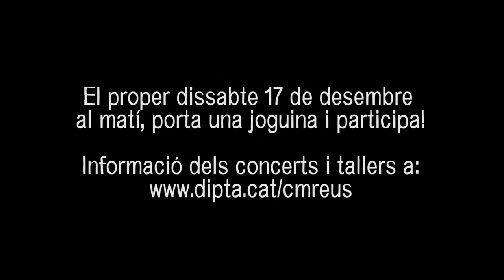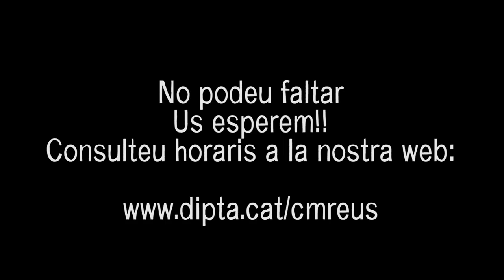Música x Joguines - 17 de desembre de 2016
Banda d'avançat de ECMREUS
Assaig per al concert del 17 de desembre
Escola i conservatori de música de la Diputació a Reus